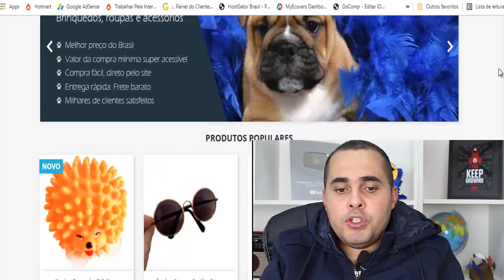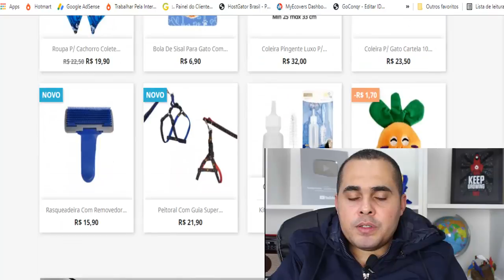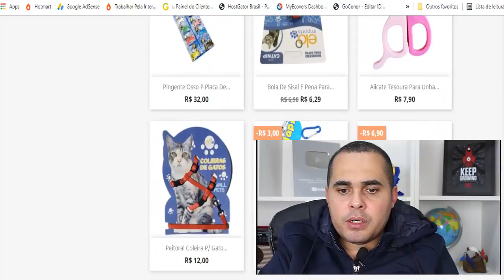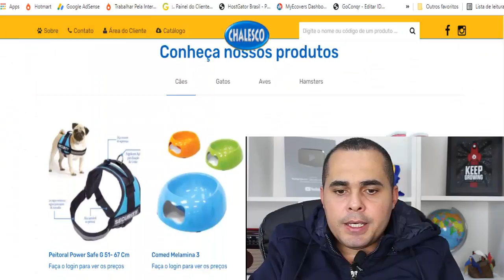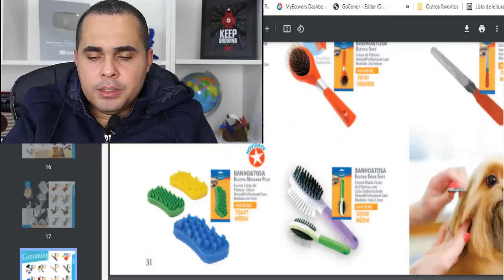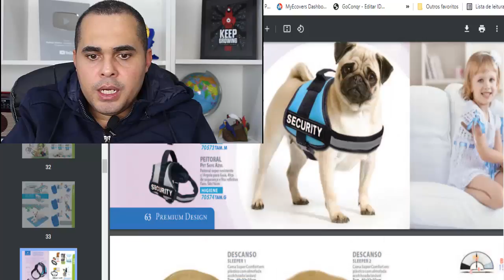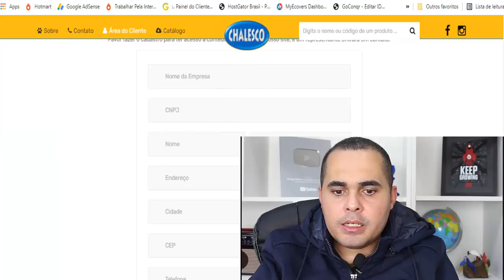🙀 2 Fornecedores de PET SHOP com produtos baratos para REVENDA! Produtos de PET SHOP no ATACADO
2 Fornecedores de PETSHOP com produtos baratos para REVENDA! Produtos de PETSHOP no ATACADO

Neste vídeo de hoje eu falei sobre produtos de petshop para revenda, produtos que vendem o ano inteiro, pois é um nicho bem procurado praticamente no Brasil inteiro.
Estes fornecedores citados no vídeo trabalham com vários produtos de petshop que você pode comprar para revender , seja no Mercado Livre, Loja virtual, loja física e etc.